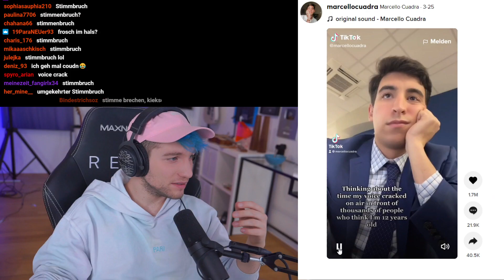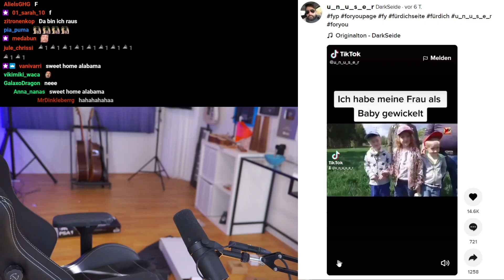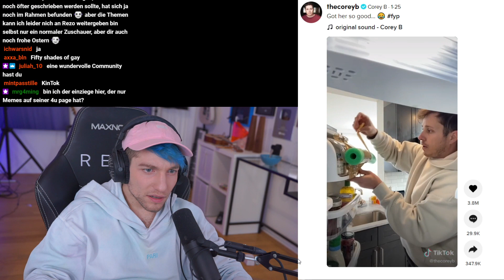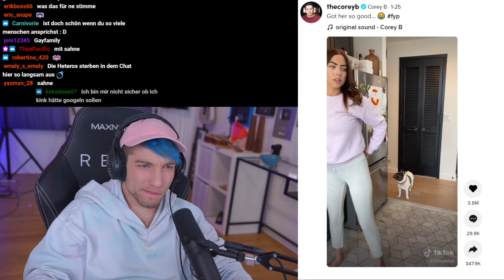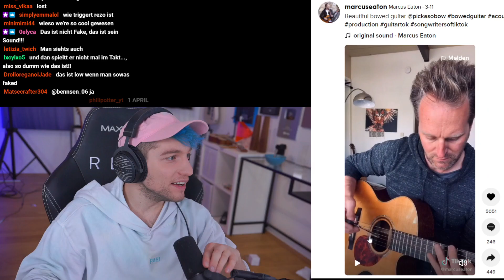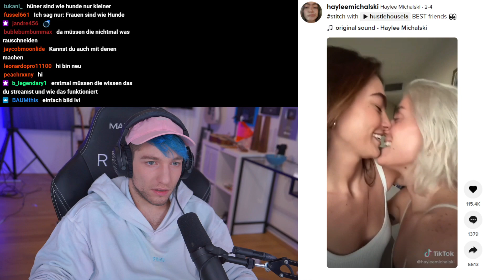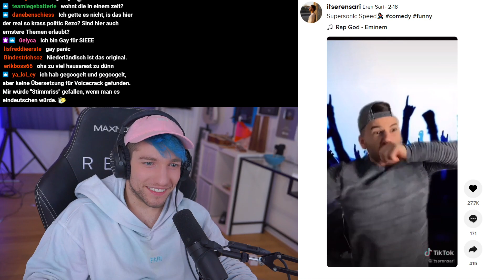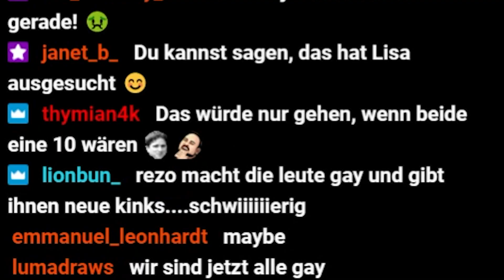REZO reagiert auf EURE TikToks | Highlights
Rezo reagiert im Livestream auf wilde tiktoks von der Community. Welche Memes kommen heute wieder in die Highlight Compilation?